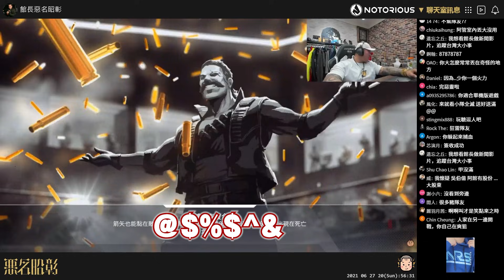【館長遊戲精華】Apex輸出全靠吼?｜藍包包 舔包包~我需要那個包包~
地方媽媽支持一下喔~